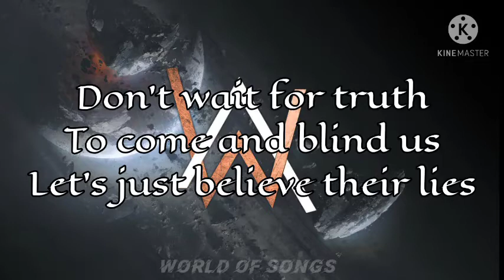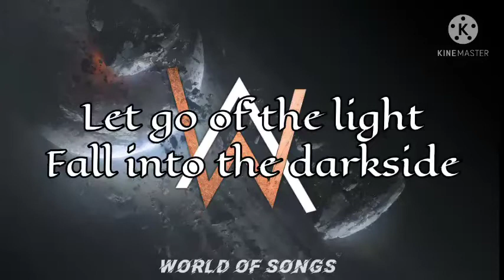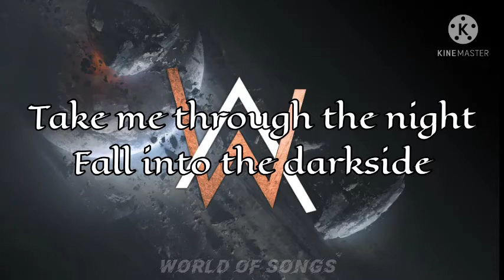Darkside ( full song with lyrics ) || Alan Walker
Song : Darkside

Come on , complete 1000 subscribers, a special gift is waiting for all viewers and subscribers.